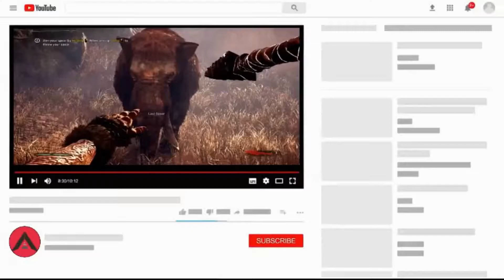THE SIMS 4 : PERSEMBAHAN UNTUK OM DEDY 🤗😁💕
Official YouTube Channel of Ayyin Layyinun.
AyyinLC (AyyinGaming)

JUJUR, gue buat Vidio ini tulus ikhlas karena melihat kegigihan om Dedy dalam membulatkan
Niatnya untuk pindah agama ke agama Islam

Semoga kalian terhibur dengan Vidio ini,
and then semoga om Dedy sukak juga yaa.. 😁🤗💕💕

*Note :
Tolong om sayangi aku
Jangan di apa - apain saya yaa.. om ✌️😂😂